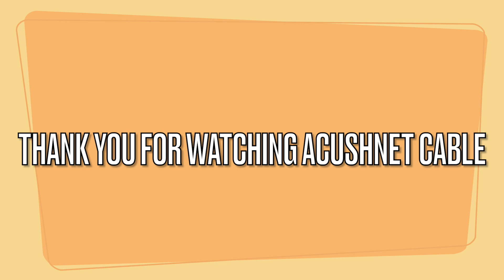Acushnet: Library Board of Trustees Mar. 28th 2023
Acushnet - Library Board of Trustees March 28th 2023 at 4:00 pm